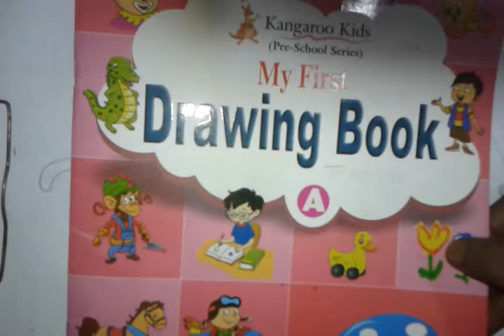Blue Bell Modern school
Class toddler